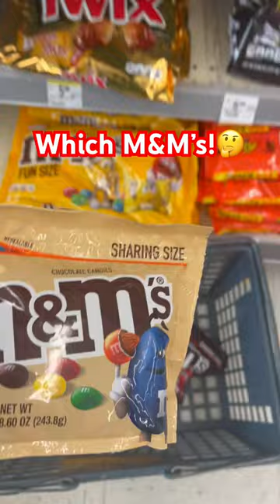What’s your favorite m&m’s?🤔